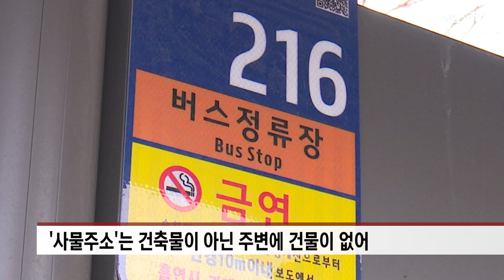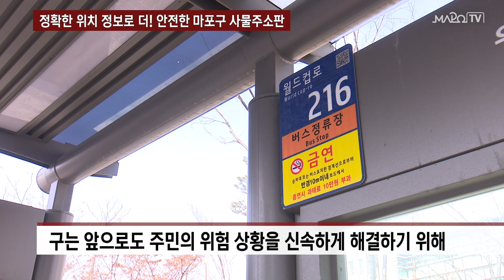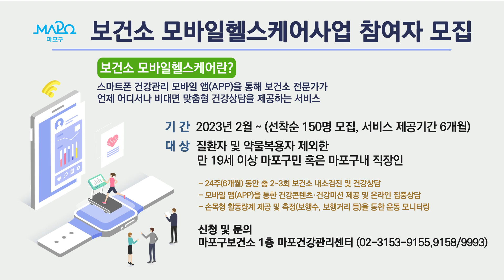장애인 복지에 힘써요! '392억' 투입 外 / 마포투데이 (23. 2. 10)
00:00​​​​​​ ~ 00:38 헤드라인
00:39 ~ 01:48 장애인 복지에 힘써요! '392억' 투입
01:49 ~ 02:58 지진 일어나도 침착하게! 지진 대피 요령 안내
02:59 ~ 04:17 정확한 위치 정보로 더! 안전한 마포구 사물주소판
04:18 ~ 05:09 클로징 멘트
05:10 ~ 06:27 ​마포구 안내